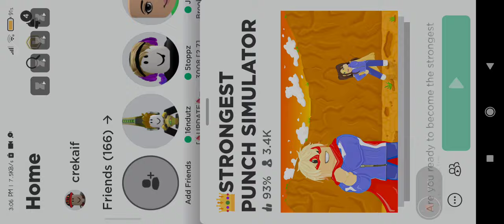strongest punch 👊in roblox 🎮play